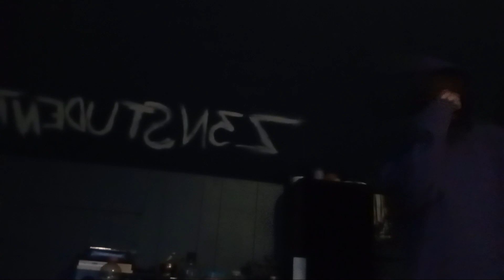7RINTH - BEGINNINGLESS AND ENDLESS WALK CIPHER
MACROSIDO PROD